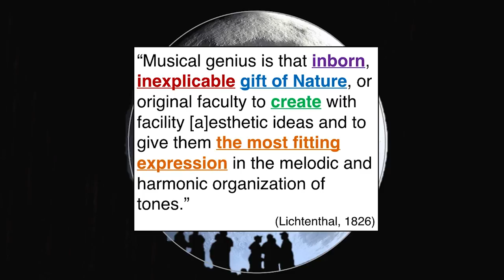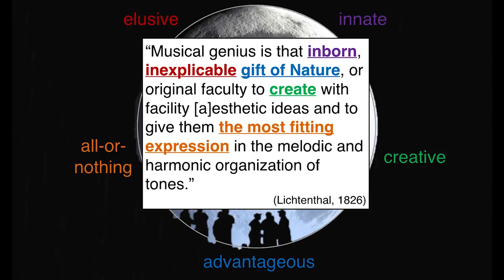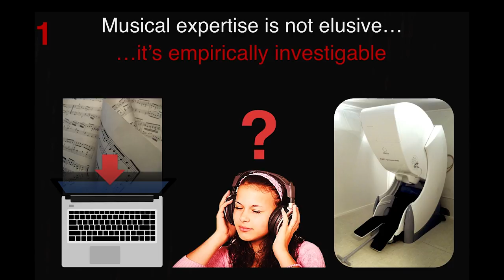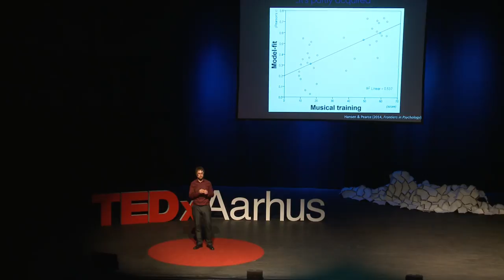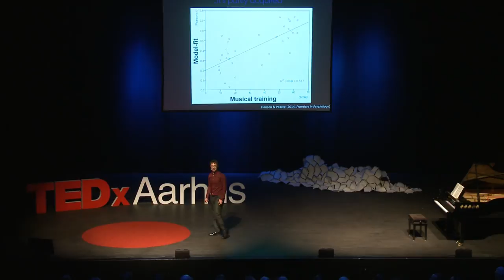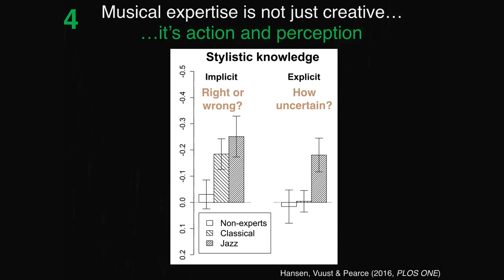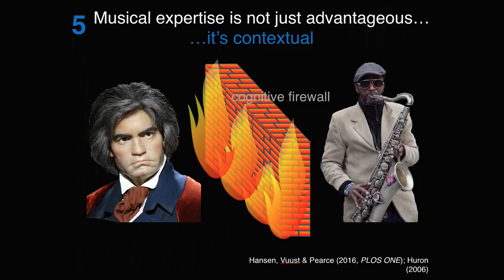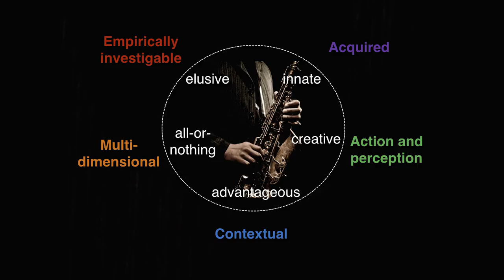We are all musical beings | Niels Christian Hansen | TEDxAarhus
In his talk, Niels Christian challenges our understanding of musical skills as something reserved to the so-called ‘musical geniuses’, and argues that musical expertise is actually within reach for all of us.

Largely fuelled by coffee and curiosity, Niels Christian is a cognitive music theorist, classical pianist, and neuroscientist who recently completed his PhD. The aim of his study is to investigate how a year-long, intensive training  fundamentally changes the way that sounds  are processed in the brains of expert musicians dedicating their lives and souls to classical music or jazz. To achieve this goal he used psychological experiments, computational  modelling, and fancy neuroimaging. The public defense of his research spurred widespread coverage in national and regional media.

In  addition  to  his  doctorate, Niels Christian holds colorful diplomas collected on his numerous academic detours home and abroad, including a Bachelor in piano performance and Master’s degree in music theory and the cognitive neuroscience of music.